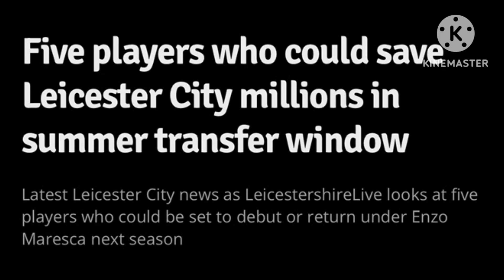ศุภณัฏฐ์ 1 ใน 5 แข้งดาวรุ่งขึ้นชุดใหญ่เลสเตอร์ | ดีล ชนาธิป บีจี ใช้เงินทะลุถึง 130 ล้าน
สื่ออังกฤษรายงาน "ศุภณัฏฐ์" 1 ใน 5 แข้งดาวรุ่งขึ้นชุดใหญ่ "เลสเตอร์ ซิตี้"

สะเทือนวงการฟุตบอลไทย! เบ็ดเสร็จแล้วดีล "ชนาธิป" บีจี ใช้เงินทะลุถึง 130 ล้าน

โจ้แจ๋ว” เผย ตัดสินใจไม่ยาก ตกลงซบ “เมืองทอง” หวัง ยกระดับการเล่น